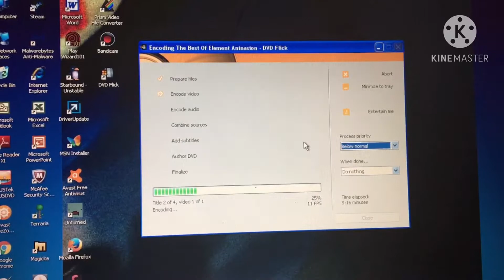Gusse what DVD I’m making